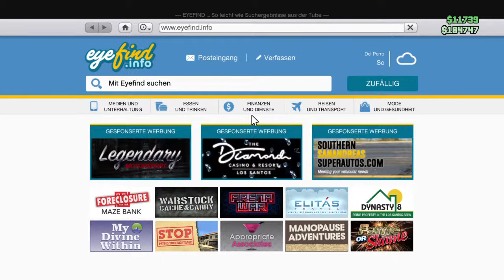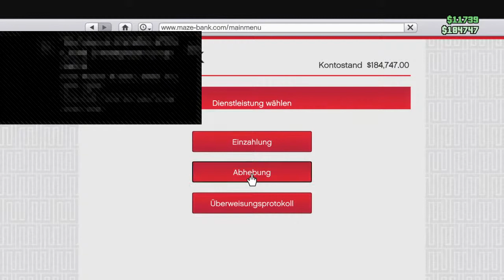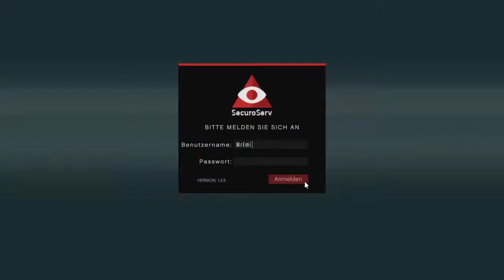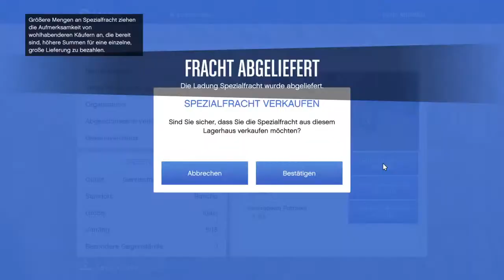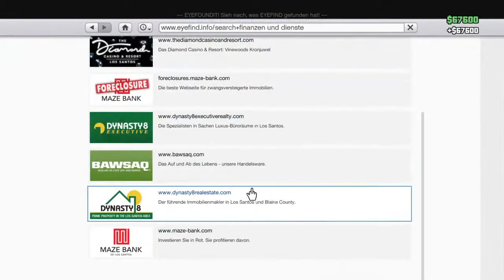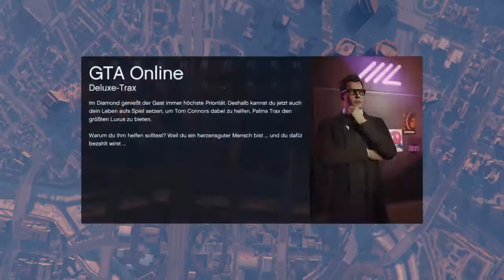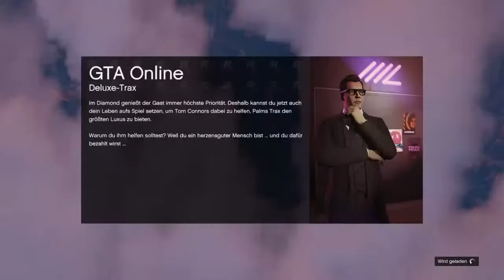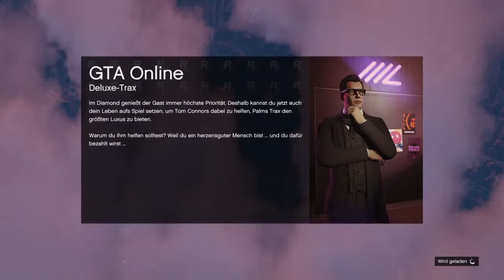Gta5 Kleiner Guten Morgen Stream spaß haben leute helfen chillen + abo zocken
Täglich streams